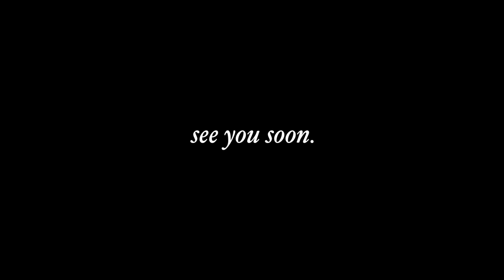hanging out: claimed our internship unif and lab coat + shabu shabu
i'm a medtech student from UST from Manila, PH. i'm a fourth-year student!

if you've enjoyed this content and have a few $ to spare please consider buying me a cup of coffee ♡

my friends (sher, cait, and boaz) and i claimed our internship uniforms and laboratory coat in p.noval by the gate (near mcdo p.nov), then we ate shabu shabu!! we hang around starbucks banawe and took our photos there wearing our lab coats!!